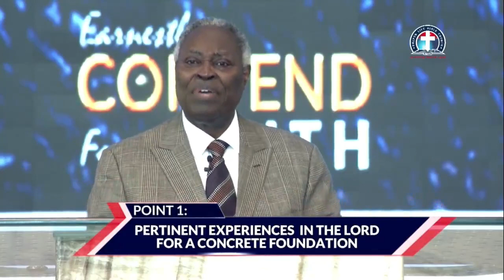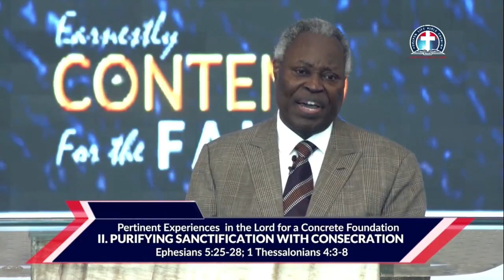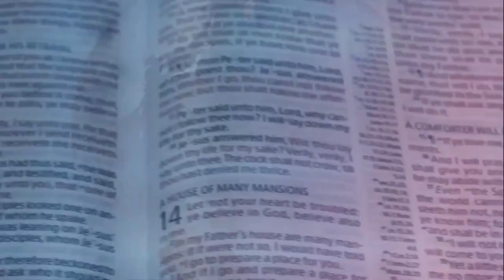Christlike Love in a Godly Family vfr By Pas. W.F. Kumuyi